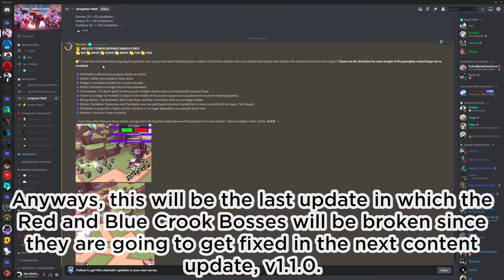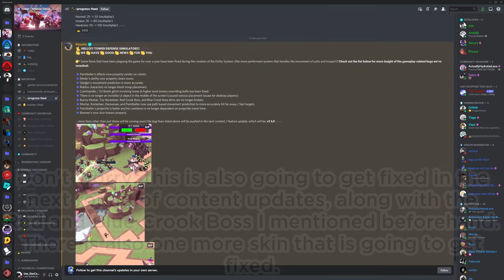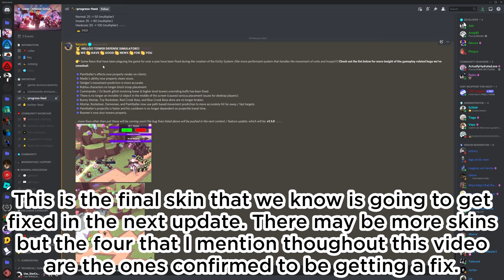[2022 UPDATE] All Bugged Skins - Tower Defense Simulator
Timestamps:
0:00 - Intro
1:00 - Galactic Commander
1:45 - Kasodus Cowboy
4:00 - Red Crook Boss
4:30 - Blue Crook Boss
5:45 - Pumpkin Minigunner
7:45 - Scarecrow Pyromancer
8:30 - Eclipse Ranger
9:15 - IcyTea Freezer
10:00 - Cyber Medic
10:15 - Steampunk Rocketeer, Tycoon Farm, Railgunner Ranger, Classic Shotgunner
10:30 - Slayer Shotgunner
11:15 - Pumpkin Militant
11:30 - Default Mortar
12:15 - Bunny Mortar
13:45 - Bunny Medic
14:45 - Classic Military Base
15:45 - Toy Rocketeer
17:00 - Mint Choco Freezer